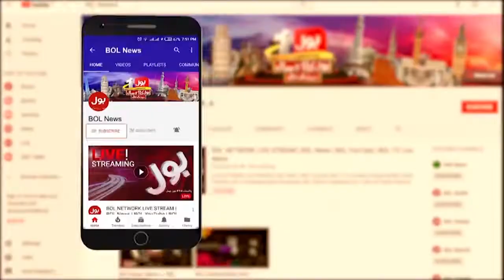Imran Khan Aggressive Speech Against US | PTI Swabi Jalsa | BOL News Breakings